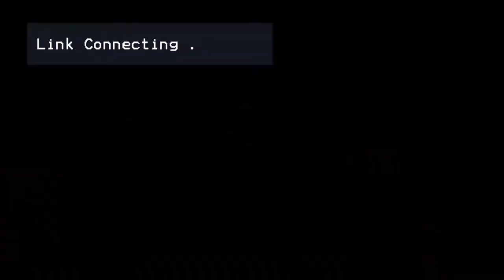How Excellent (2022) - Federation Mass Choir & Praise Team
The Federation mass choir and praise team brings it home with our annual rendition of the gospel classic, "How Excellent."